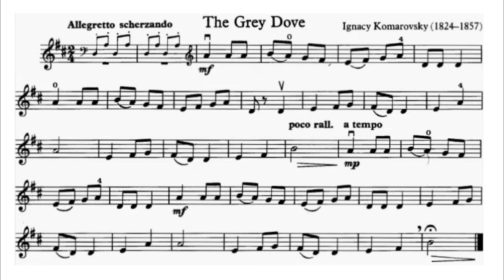The Grey Dove | Ignacy Komarovsky | Young Violinist Book 1 | ABRSM Violin | Grade 1 | 72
The Grey Dove | mm=72
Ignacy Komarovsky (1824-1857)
The Young Violinist's Repertoire Book 1
ABRSM Violin Grade 1 Exam
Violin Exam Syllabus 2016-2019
The Associated Board of the Royal Schools of Music